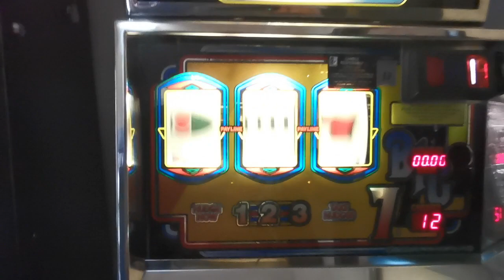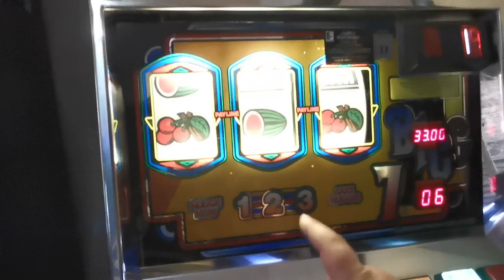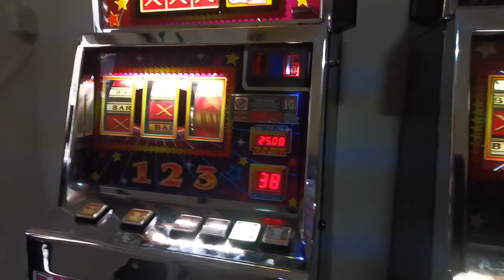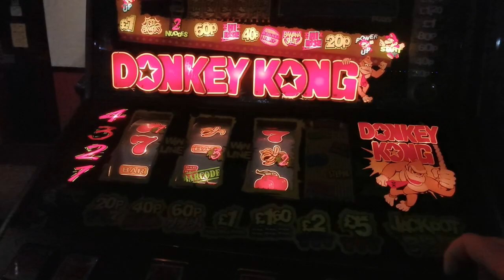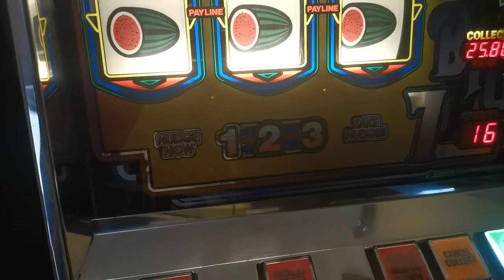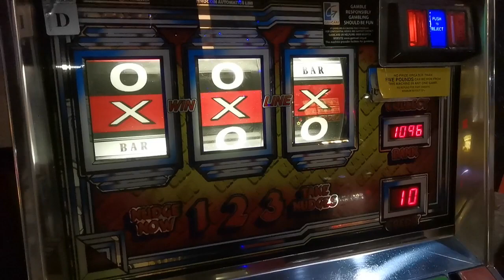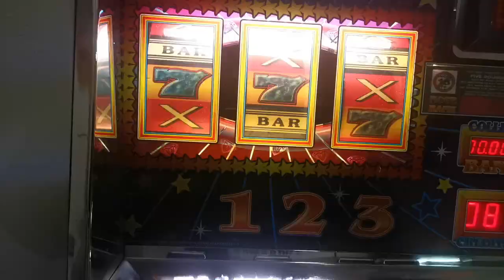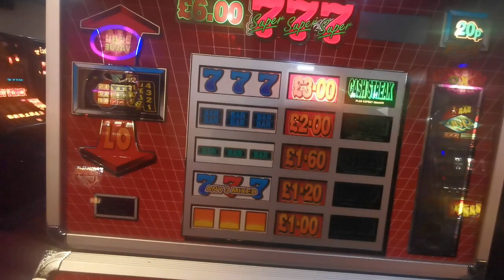ONETECS ARCADE SLOT SESSION